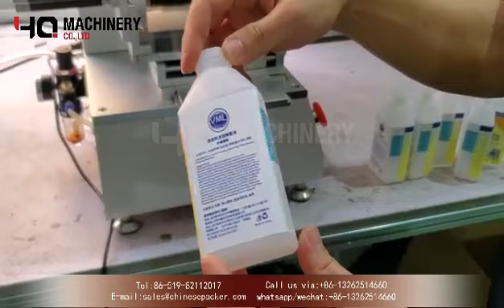Semi automatic rolling wrap around labeler|YQ desktop flat manual mini labeling machine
Semi automatic rolling wrap around labeler|YQ manual square flat bottle 4 side labeling machine
Applicable scope of this desktop labeling machine:

   The labeling effect is good, the precision is high, the film has no bubbles and no wrinkles! ! !
   Labeling method: Rolling type;this bottle labeler suitable for labeling or filming on various flat and curved products. The replacement labeling mechanism can also be used for labeling products such as circles, cylinders, cuboids, hexagonal bottles, octagonal bottles, etc .;
   Labeling accuracy: ± 0.5mm (excluding product, label, material error);
   Labeling speed: 10 ～ 30 / min (related to customer's product size and personnel operation proficiency);
   Adaptable labels: this label machine is suitable for self-adhesive labels, self-adhesive films, electronic supervision codes, bar codes, QR code labels, transparent labels, etc.
   Operation mode: with manual / automatic control operation modes;

   sticker labeling machines advantages: This model has a wide range of adaptability. The original "motor screw slide table + motor rotating fixture platform + roll-on method" is easy to use. Since its introduction, it has been popular with users because of its convenient operation, high cost performance, and performance It is stable and has good labeling effect. It was once listed as the economic preferred model for double-sided labeling of products.

  ‣‣ wechat / whatsapp / phone no. ► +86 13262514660